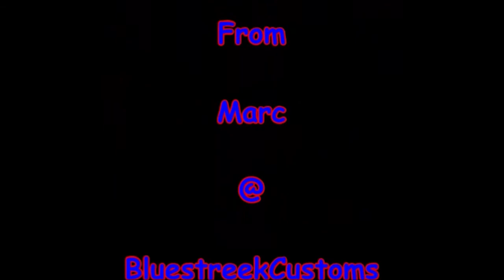Barn Find Pick Up Truck Part 1 (Painting)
In this video I prep and paint the truck, I do a bunch of weathering and get it ready for a diorama of the farm it will be on. Diorama of the farm soon to come.

- Rollin
- Cats Searching For The Truth
- Wood